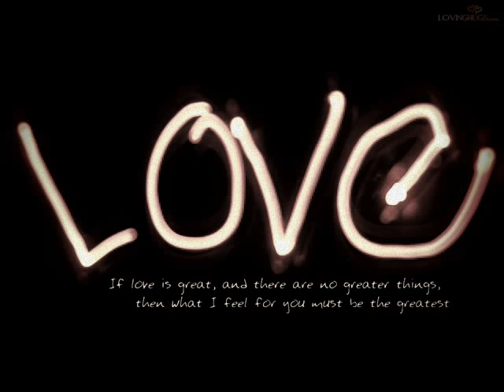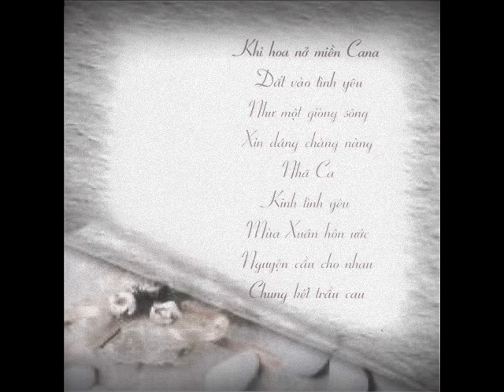karik no.1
khong the